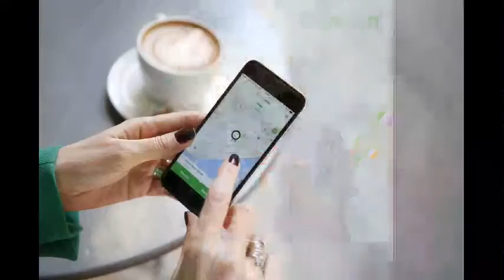Careem’den Temmuz’a özel yüzde 50 indirim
Türkiye'de sarı ve turkuaz taksiler aracılığı ile faaliyet gösteren Bölge’nin en büyük araç çağırma uygulaması Careem, Temmuz ayına özel yüzde 50 indirim fırsatı sunuyor. Careem kullanıcıları, İstanbul’da yapacakları 7 yolculukta, yüzde 50 indirim fırsatından yararlanabilecek.

Türkiye'deki faaliyetlerine 3 yıl önce başlayan ve bir süredir sadece ticari taksiler aracılığı ile faaliyetlerine devam eden Ortadoğulu araç çağırma devi Careem, kullanıcıları için Temmuz ayına özel kampanya sunuyor. Careem kullanıcıları İstanbul’da yapacakları toplam 7 yolculuğa kadar yüzde 50 indirim hakkı kazanacaklar. Kullanıcıların kampanyadan yararlanması için TR05 promosyon kodunu kullanmaları gerekiyor.

CAREEM TÜRKİYE’DE ULAŞIMA BÜYÜK KATKI

Careem olarak yeni inovasyon dönemini başlatarak, Türkiye’de ulaştırma sektörüne olan katkılarını geliştirmeye devam etmeyi amaçladıklarını vurgulayan Careem Gelişen Pazarlar Direktörü İbrahim Manna, “Türkiye’de her geçen gün gelişmeye ve yatırım yapmaya devam ediyoruz. Careem olarak geçtiğimiz günlerde başlattığımız havaalanına gitmek için taksi çağırma olanağı sayesinde müşteriler ileri zamanlı taksi çağırma seçeneğini kullanarak havaalanı yolculuklarını önceden teyit edebiliyor ve ek maliyet üstlenmeden uçaklarına planlı şekilde ulaşarak, tatillerinin veya iş seyahatlerinin tadını çıkarıyor. Ayrıca yine geçtiğimiz günlerde aktif ettiğimiz özellik sonrasında müşterilerimiz artık Careem uygulamasından Turkuaz taksileri de çağırabiliyor.” dedi. Türkiye’de özellikle ulaşım araçlarına erişimin zorlaştığı yaz tatili döneminde kullanıcılarına yeni fırsatlar sunduklarını belirten Manna, “Taksiler ile ulaşım sektörünü destekliyor, kullanıcılarımıza en iyi ve güvenilir hizmeti vermek için çalışmalarımıza devam ediyoruz. Türkiye’de özellikle ulaşım araçlarına erişimin zorlaştığı yaz tatili döneminde kullanıcılarımıza rezervasyonlu ulaşım imkanı verirken, indirimli yolculuk fırsatları da sunuyoruz.” diye konuştu.

CAREEM’DEN ÜCRETSİZ KONSER BİLETİ

Careem sadece sektöre yatırım yapmakla kalmıyor insanların yaşam ve çalışma biçimlerini daha etkin hale getiriyor. Türkiye pazarında büyük potansiyel görüyoruz. 80 milyonluk bir nüfus ve Türkiye’yi ziyaret eden milyonlarca turistin hayatlarını kolaylaştırabilecek olmaktan büyük heyecan duyuyoruz.” dedi.